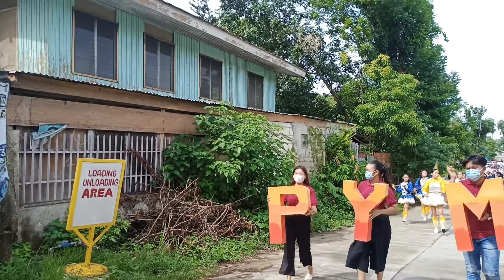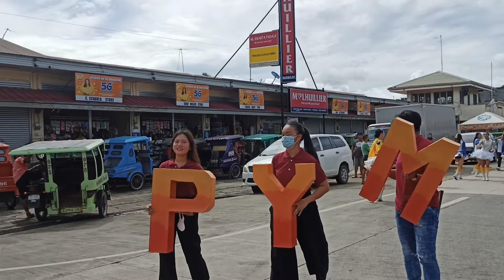Parish Youth Days Grand Opening Parade | Holy Cross Parish - Maribojoc, Bohol